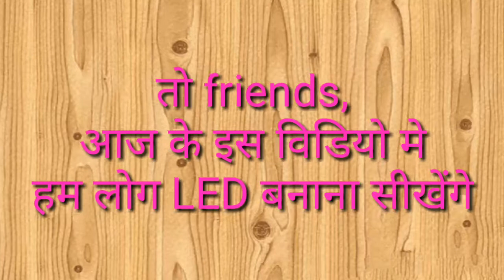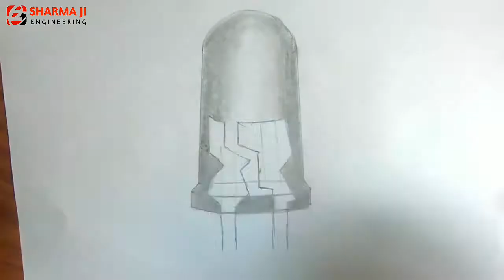How to draw a LED. || LED construction design and outline view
You will learn about how to draw a LED on paper. So friends keep support me.
I will come back with another video like this.

👉 Must watch my all videos